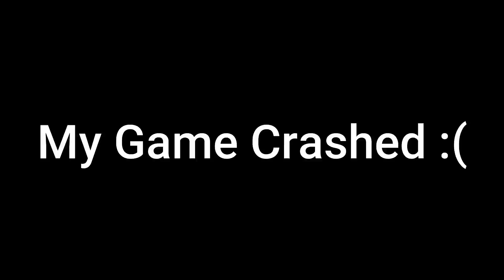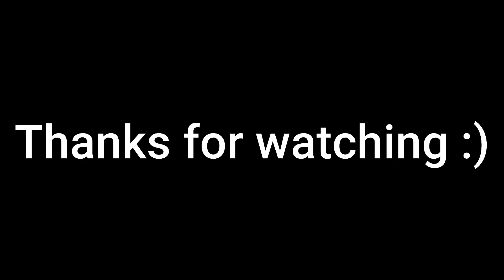NEW WATER TANKER | Farming Simulator 19 - Sandy Bay Pig Farm Ep. 5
Today I do some transport contracts and one hay contract, really messed up on that one! EEEEEEK! Sorry this video isn't very realistic.

Semi-Realistic